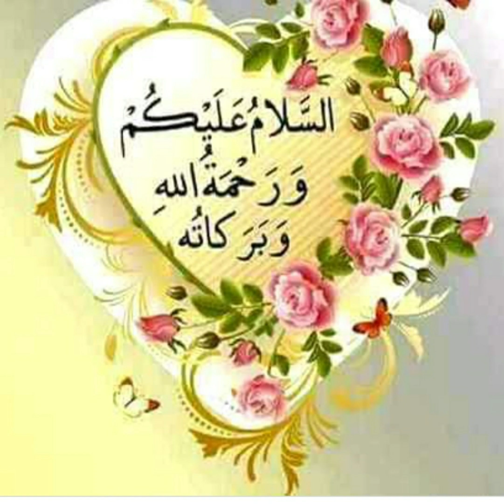recipe of prawns curry( kolbi ca haldoni) koknifoodlovers Easycookingathome 😋😋😋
koknidish prawns curry

ingridients
prawns _1 cup
potato_1
oil_
salt_
dried coconut _3 tbsp
garlic _5 to 6
red chilli pwdr _2tbsp
cumin seeds _1tsp
tomatoes _2
curry leaves _
turmeric _1/2 tsp
kokam_2 to 3